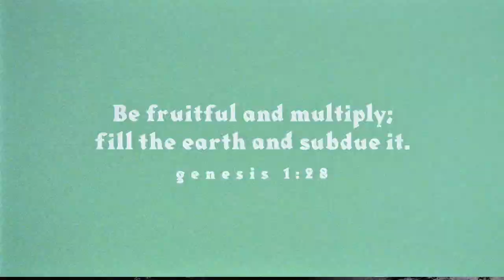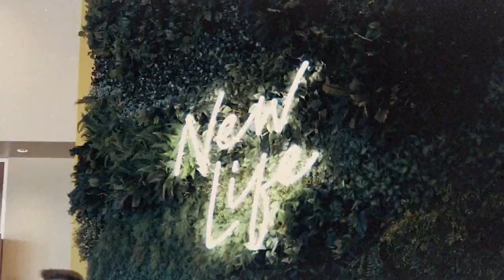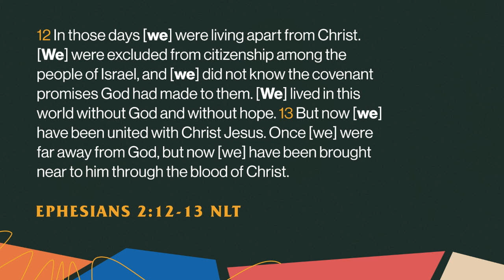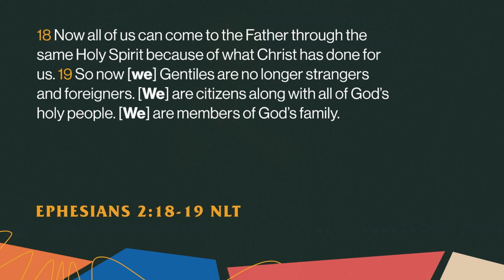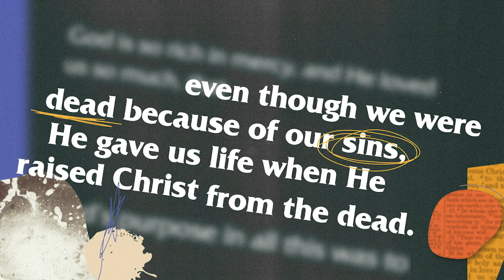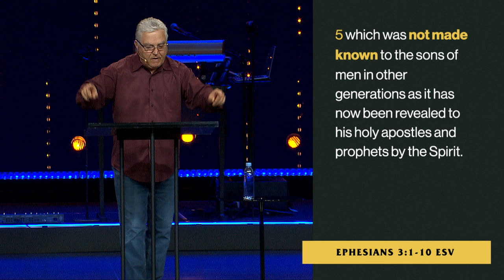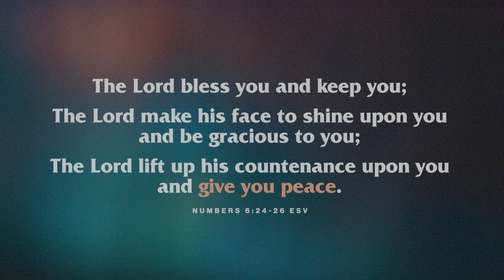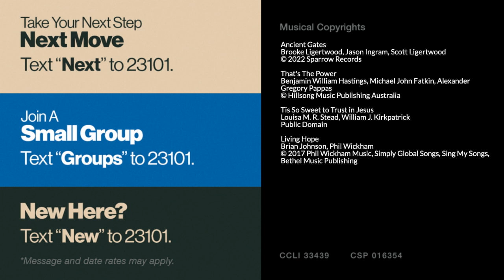The Manner, Mystery, and Might of God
We assume that if God wants something, it will happen without our cooperation, but we have to do our part. It is the manner of God to work through people. In a mysterious work, God has elevated the Church to His own right hand through Christ. It is His desire to anoint our abilities and fill us with His might. We partner with Him so that His will may be done on earth as it is in heaven.

Worship: 0:00:00
Message: 0:19:24